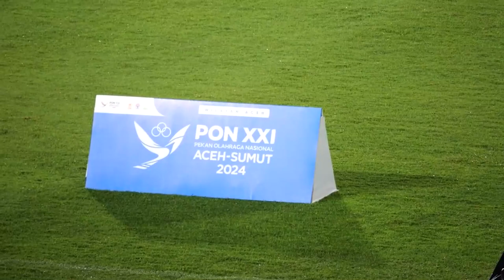Sepak Bola Putra Jatim Melaju ke Final usai Bekuk Aceh II PON XXI 2024